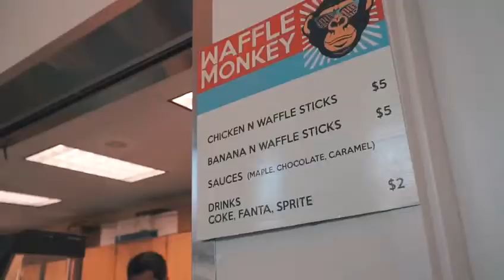Breakfast Club Cayman Islands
1st Parent/Student Showcase @ 5:30a.m. Parents get a opportunity to see & or experience what the Breakfast Club Cayman Islands is about.